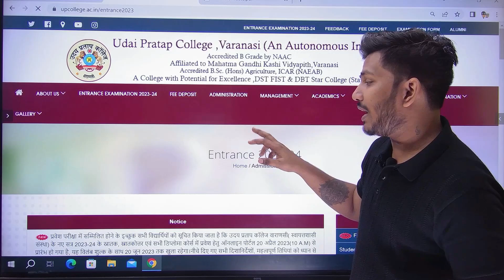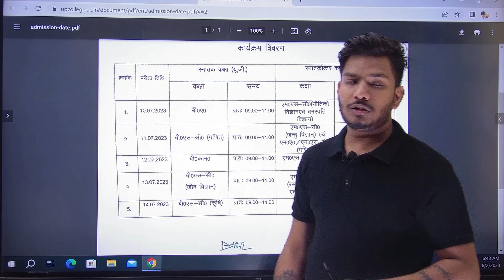UP College Exam schedule 2023 आ गया हैं| up college entrance exam 2023 | up college latest updates